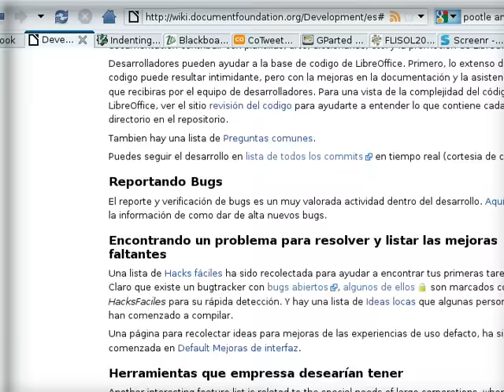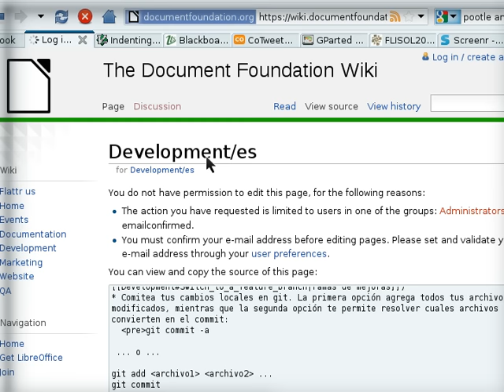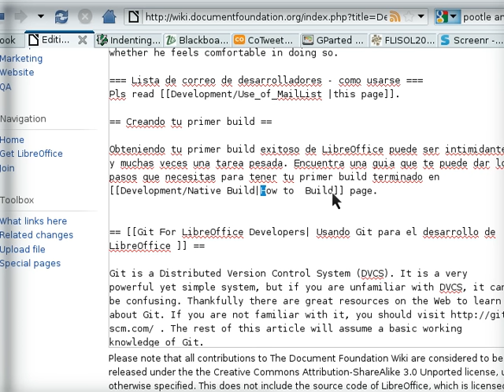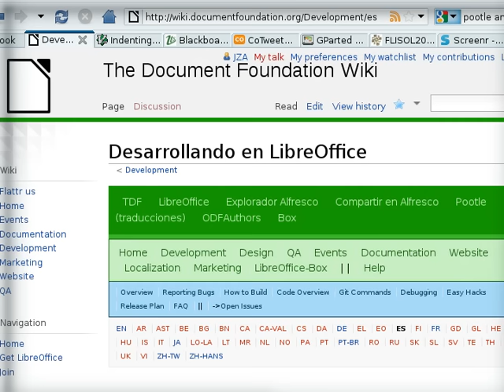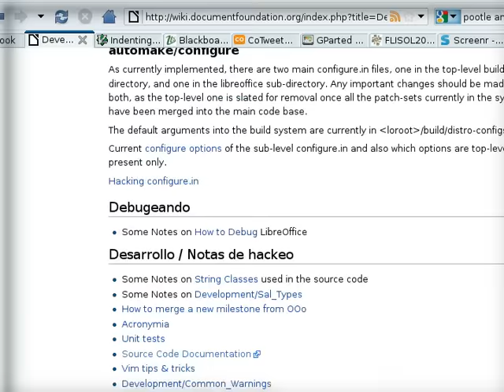Contribuir en un Wiki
Un video que intenta describir el proceso de crear una contribucion en un wiki. El tipo de contribucion es de traduccion, tambien muestra como se queda documentada esta contribucion.